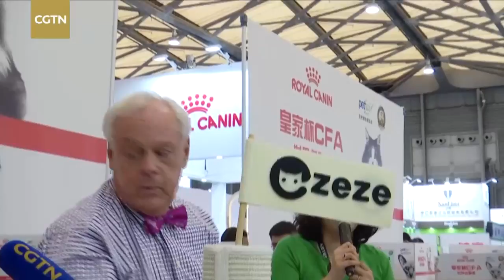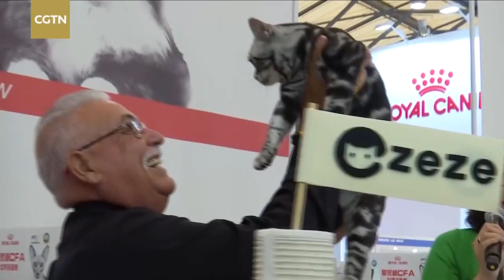Live: The cat beauty pageant at Pet Fair Asia 2018 盛世美颜喵届盛宴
Pet Fair Asia 2018 is taking place in Shanghai from August 22 to 26. The event is as much a trade fair for pet supplies as it is a showcase of pet culture in the Asia-Pacific region, particularly in China. This year the exhibition has partnered with the Cat Fanciers’ Association and organized a beauty pageant featuring hundreds of cats. Join CGTN on the final day of the show and admire the elegance of the feline.